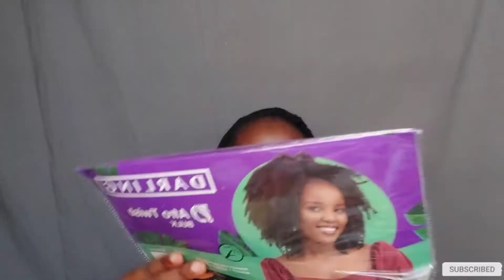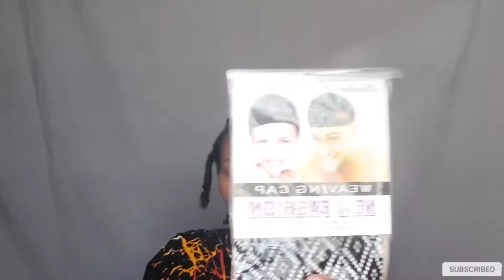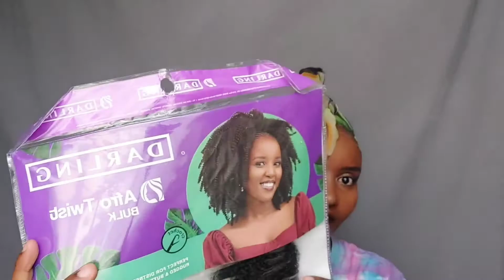Cute Easy $ Elegant HAIRSTYLES using Afro Hair | Protective styles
Hey lovely people , thankyou so much for clicking on this video to watch.

In today's video I show you how I used the same hair to achieve different hairstyles.
to watch step by step how I achieved these styles click on these links👇👇👇

Other videos you might love to watch ;

MUCH LOVE

NB: OUR MISSION IS TO ;
       SPREAD LOVE,INSPIRE AND GROW          TOGETHER AS A FAMILY.

Esther _wa_Jacob